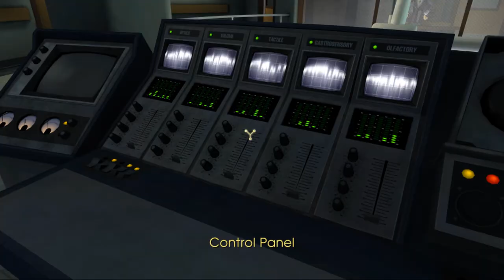DoomSkull Plays Back To The Future The Game - Double Visions - Ep 1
I am back with Back to the future the game! and this is episode 4 of the series and I hope you shall enjoy this.